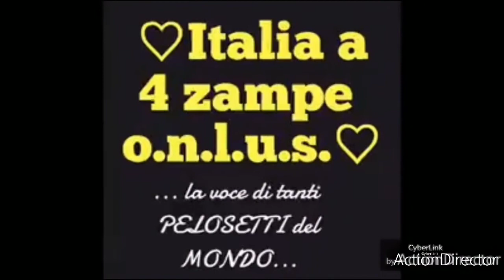💛Italia a 4 zampe ErPapy💛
Ricordi del nostro gruppo...
Maggio 2020